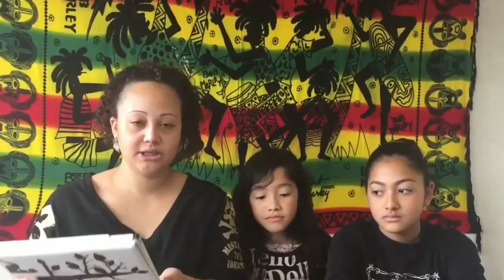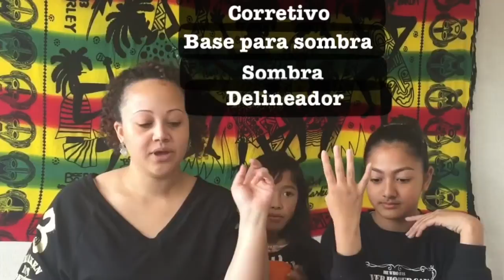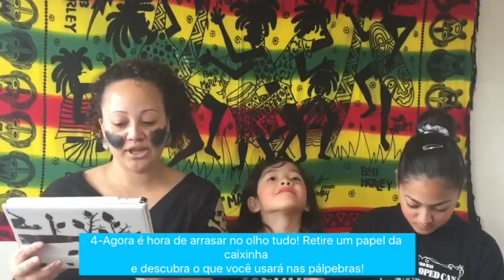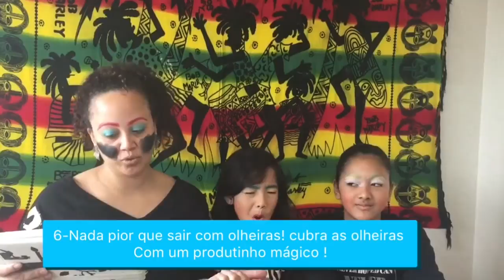Desafio Maquiagem Surpresa(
fui indicada pela Maru e Jeru a estar participando desta brincadeira, elas são do Canal BLOG DAS IRMÂS:

A TAG Desafio Maquiagem Surpresa é assim: primeiro começa selecionando 7 maquiagem de sua preferência. E conforme você vai acompanhando a TAG, vai sorteando uma das suas maquiagem selecionada, e no final a maquiagem fica impecável ;)

TAG DO DESAFIO MAQUIAGEM SURPRESA:

1. Comece fazendo uma listinha de seus produtos indispensáveis para uma make perfeita, recorte e dobre os nomes. eu escolhi: corretivo amarelo, bronzer, batom laranja, blush, delineador em gel, sombra colorida e base para sombras!
2. Uma mulher sexy tem sempre lábios coloridos e hidratados, começe a make usando um produto surpresa nos lábios.
3. Para uma carinha de saudável, dê pinceladas na bochecha com um produto surpresa.
4. Agora é a hora de arrasar no olho tudo! Retire um papel da caixinha e descubra o que você usará nas pálpebras!
5. Tenha sobrancelha de diva! Não esqueça de retocar as suas sobrencelhas utilizando um de seus produtinhos surpresa.
6. Nada pior que sair com olheiras! Cubra as olheiras com um produtinho mágico!
7. Escolha o próximo produto para afinar o nariz e o outro para fazer contorno no rosto!
8. Indique 4 amigas para gravarem a tag!

ONDE PEGAram O TEXTO:
Blog da Camila Cabral